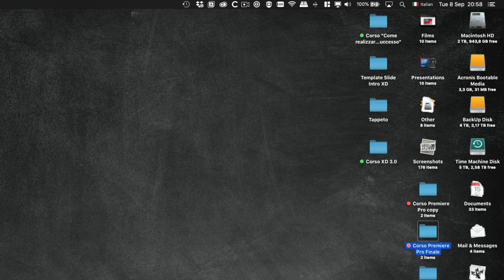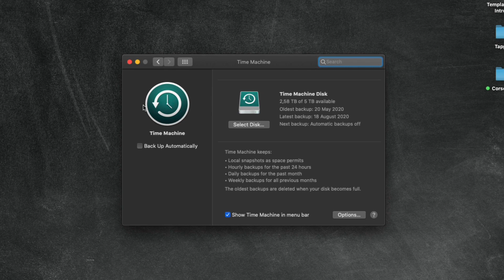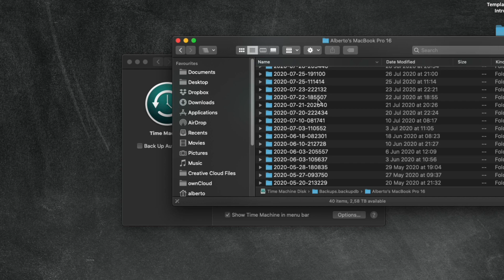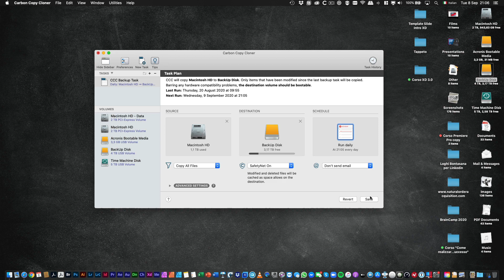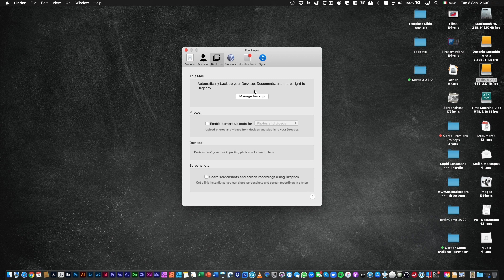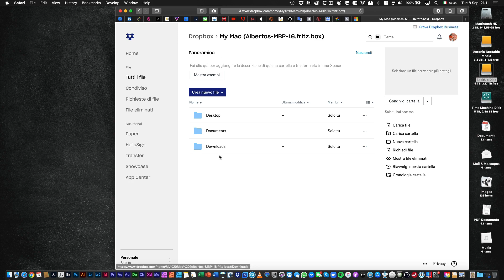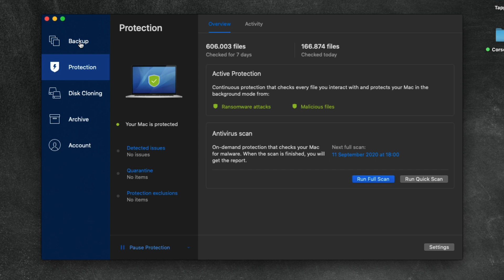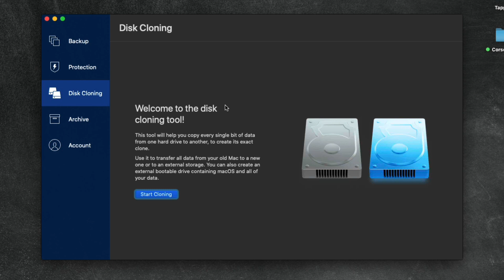La religione del BackUp mi ha salvato la vita!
Come diventare fedeli osservanti della religione del BackUp ed evitare il suicidio causato dalla perdita accidentale di dati del vostro computer.